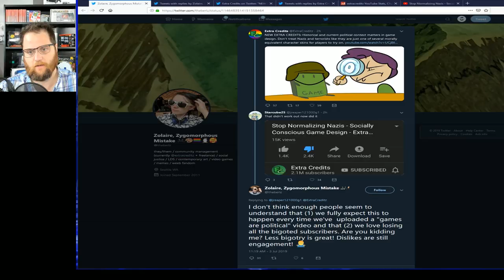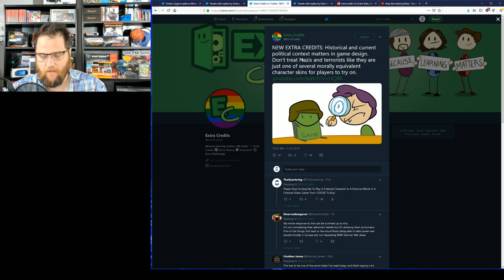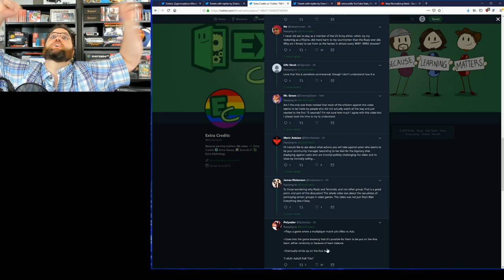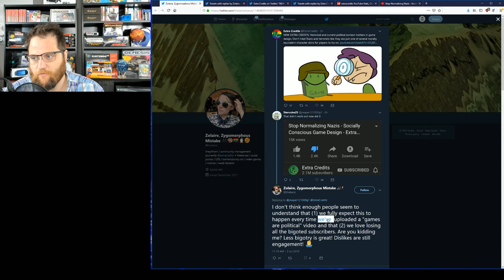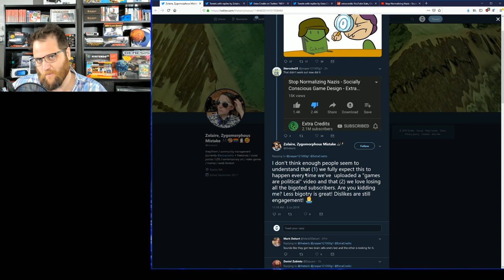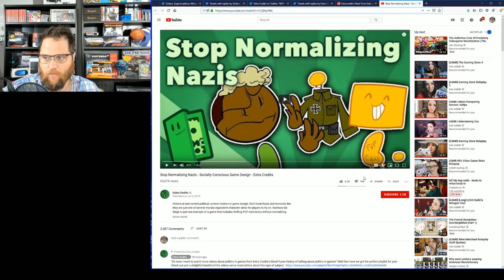The WORST Take In Video Game History! Responding To Extra Credits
The idea that playing a wizard in a video game will make you a real life wizard is both hilarious and needs to be debunked.